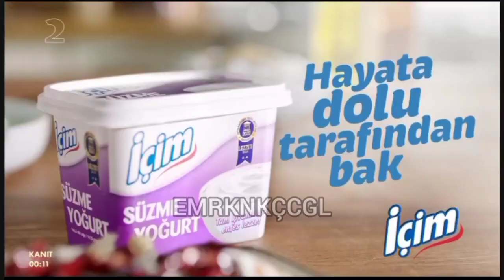teve2 REKLAM KUŞAĞI 25 AĞUSTOS 2022